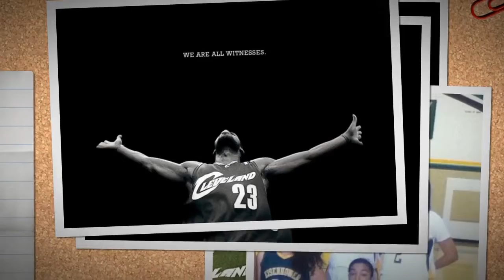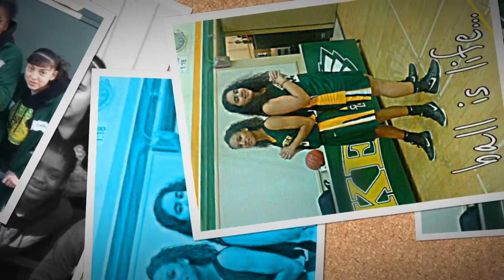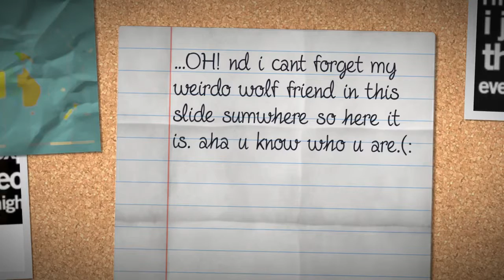*Living Life*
...Just something to do.  it was fun lol.